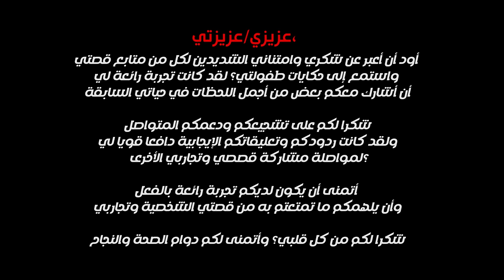قصتي ركبت سيارة مسروقه في اول متوسط☹..!